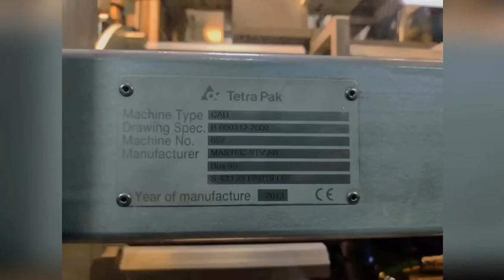TETRA PAK TT3XH 1000ML CLOSE TO NEW FOR SALE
TETRA PAK TT3XH 1000ML CLOSE TO NEW FOR SALE,1000ML